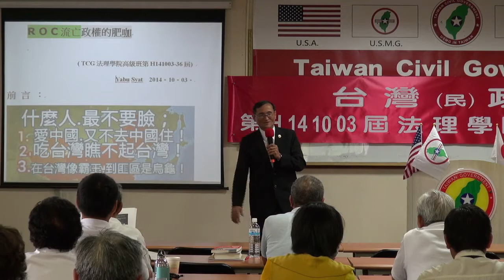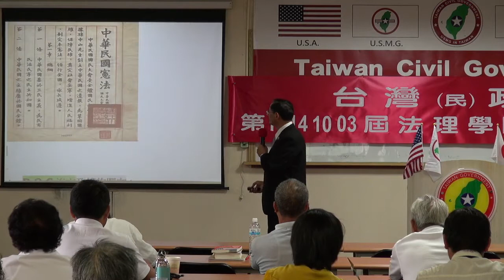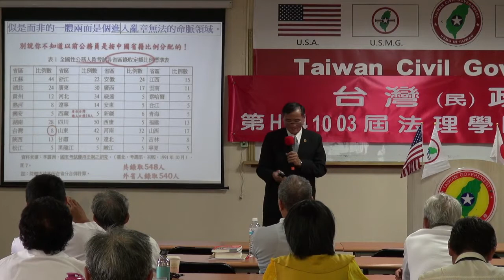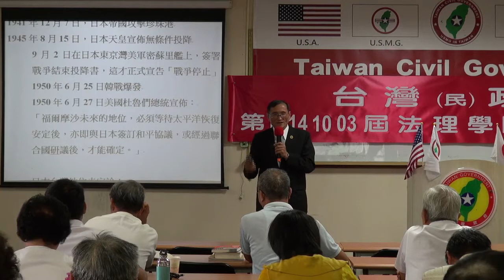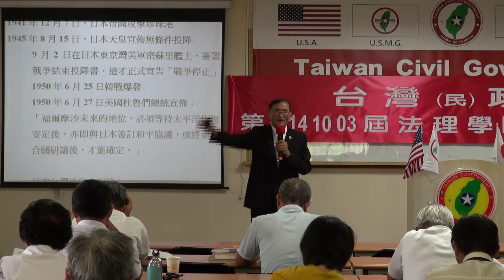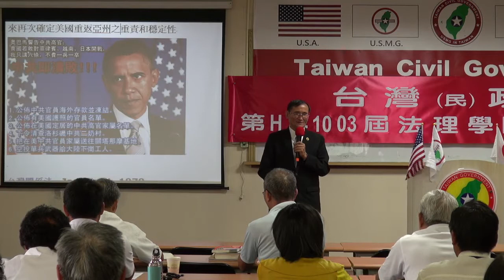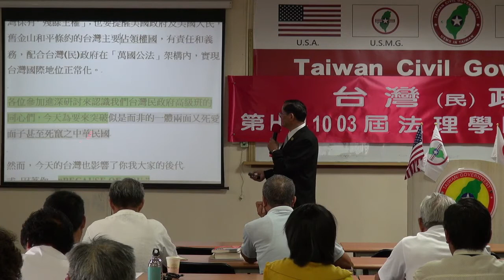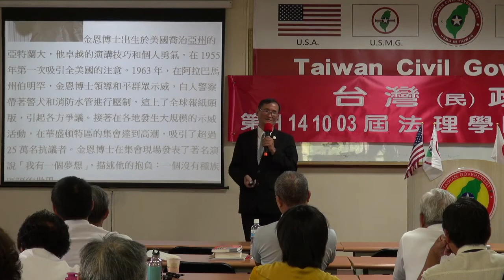141004-5a-流亡政權的肥咖-Yabu Syat-台灣(民)政府第H141003屆高級行政參議班